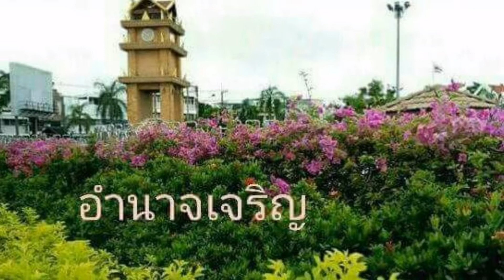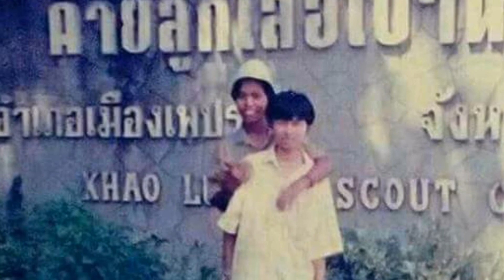💞💞คู่ครอง💞💞ก้อง ห้วยไร่